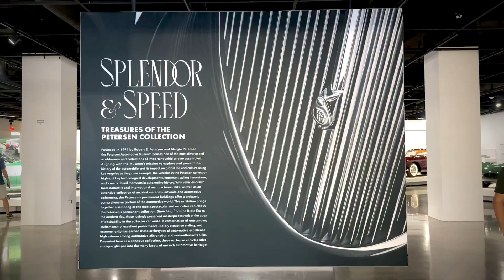SPLENDOR AND SPEED | PETERSON AUTO MUSEUM LOS ANGELES